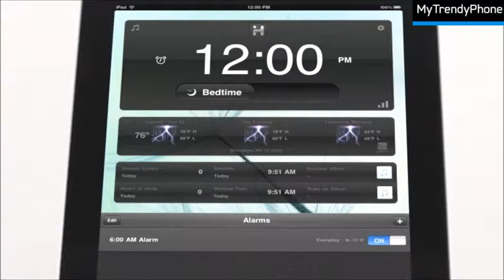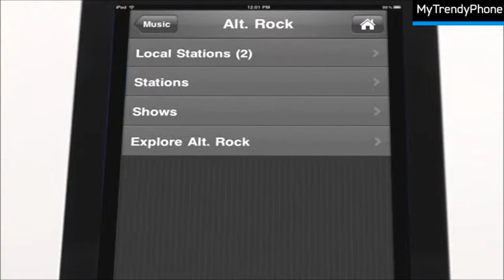SDI iHome iA100 App-Enabled Clock Radio for iPhone, iPod, iPad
The iA100 is the flagship bedside solution from iHome. With iPad charging and docking, Bluetooth 2.1+EDR, iHome app-enhancement, and Bongiovi Acoustics DPS, the iA100 is today's ultimate docking FM clock-radio. This highly versatile docking system is designed to satisfy virtually any experience a user can throw at it. Remote Control included.